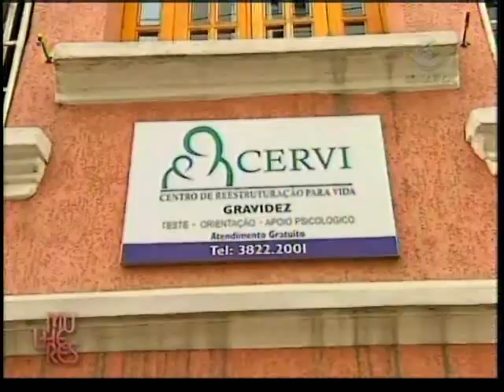Dra. Barbara Marayama - TV Gazeta - Mulheres 09/10/2012 - Vida de Mãe: Gravidez indesejada